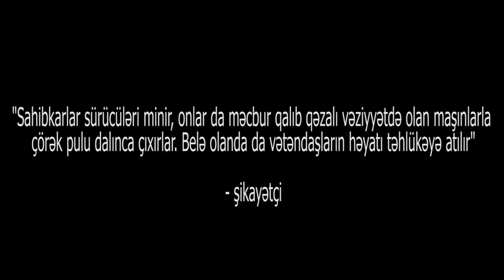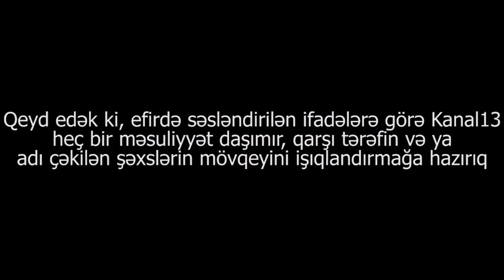"Sabunçuda sərnişinlər avtobusu yox, avtobus sərnişinləri minir"-Şikayətçi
Şikayətçi:"Sahibkarlar sürücüləri minir, onlarda məcbur qalıb qəzalı vəziyyətdə olan maşınlarla çörək pulu dalınca çıxırlar. Belə olandada vətəndaşların həyatı təhlükəyə atılır!".